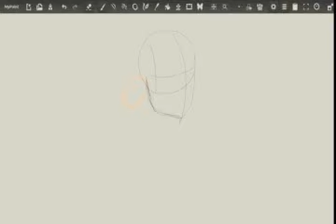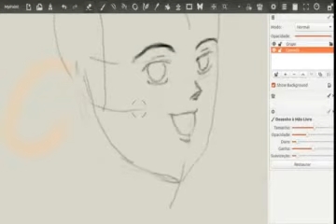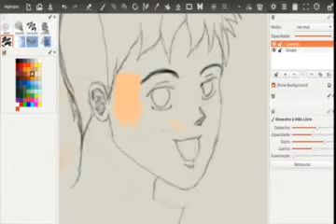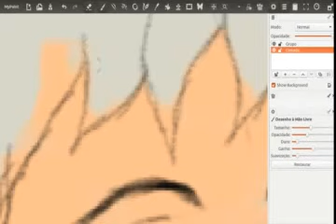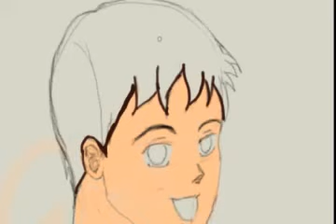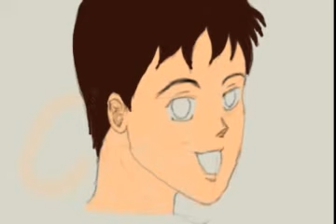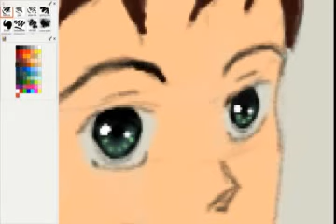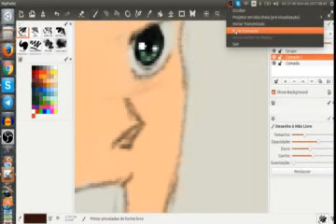Minha pintura digital Mangá no MyPaint Parte 1